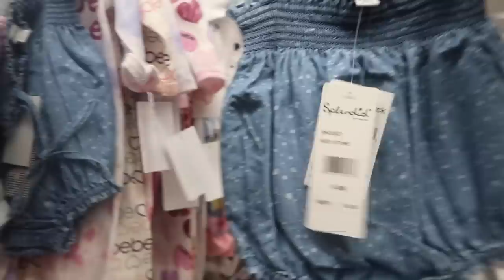Girls Day! Shop with Me for Baby and Home | Day In The Life Pregnant Mom!(Plus Size Pregnancy)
Girls Day! Shop with Me for Baby and Home | Day In The Life Pregnant Mom (Plus Size Pregnancy) I'm Lauren! I Share Mom Day in the Life Vlogs, Plus Size Pregnancy Updates, Hauls, fun and healthy Recipes (WW) on my channel!

XO-L